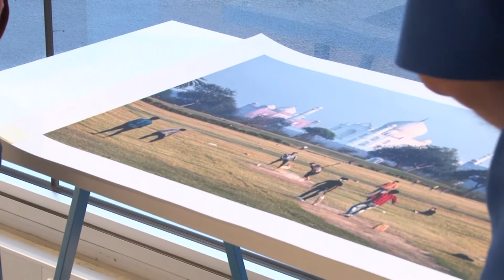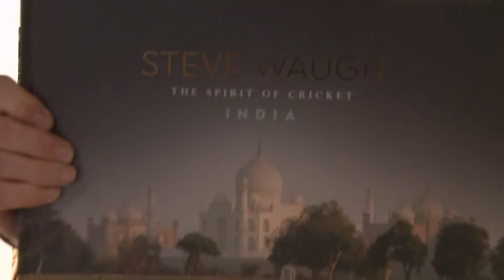"Sledging is not going to worry Virat Kohli," Waugh warns Australia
Former Australia cricketer Steve Waugh is well-known for his love for India beyond the boundaries of cricket fields highlighted by charity and other philanthrophic work.

That love has now resulted in Waugh releasing a new book titled, "The Spirit of Cricket - India".

Waugh travelled in India earlier this year through maidans (grounds) of Mumbai, backstreets of Kolkata and the foothills of the Himalayas to capture some precious images.

Speaking in Sydney on Thursday, where he is currently hosting an exhibition of the photos, Waugh gave his take on the upcoming Australia Vs India Tests series.

Waugh has called for Australians to stay away from sledging Virat Kohli as a tactic as he thinks "it doesn't work against great players and be better off leaving those guys alone."

Waugh noted that Kohli has matured as a captain and seems to be totally in control on the field while carrying ambitions of taking India to a level they thought they couldn't go.

Australia and India will start the series with three ODI matches that start on 27th of November before playing three T20 games and four Test matches.